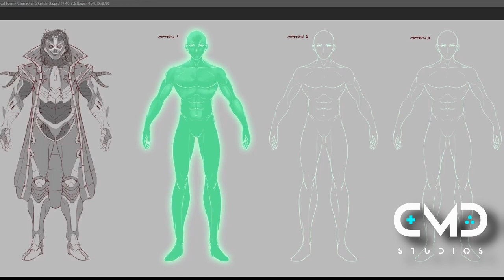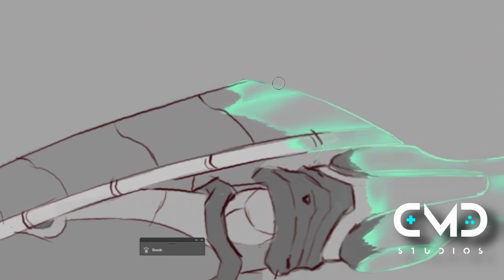Legba timelapse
Species: Legba
Ethereal beings whose forms are continuously phasing between to physical and Ethereal. In order interact in our universe an Organic husk is made using Bio runic technology for them to posses.